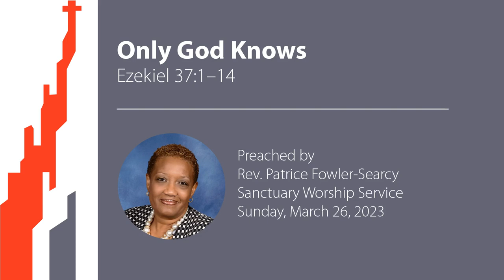Only God Knows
The Rev. Patrice Fowler-Searcy reads our scripture lesson, Ezekiel 37:1–14, and delivers her sermon, titled "Only God Knows," during East Liberty Presbyterian Church's Sanctuary worship service on Sunday, March 26, 2023.